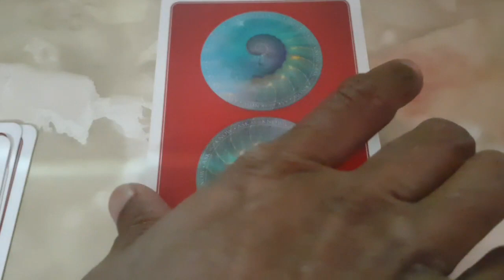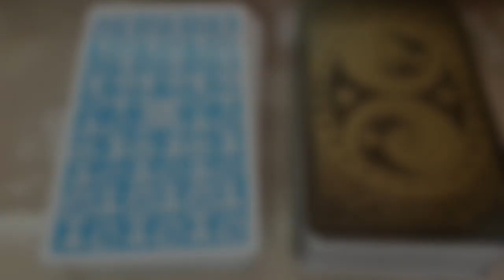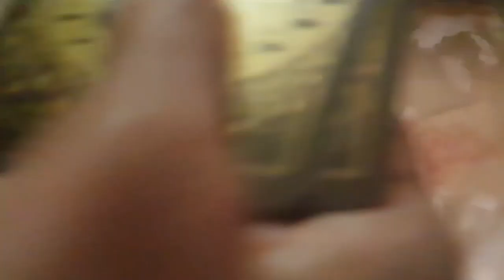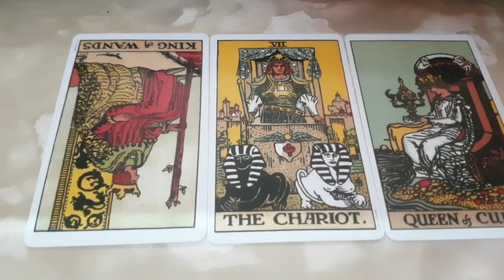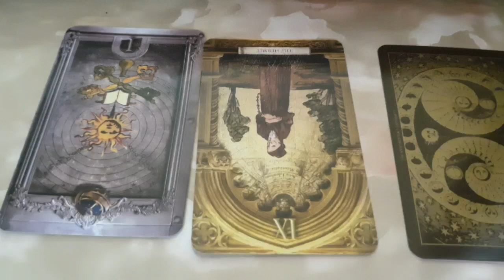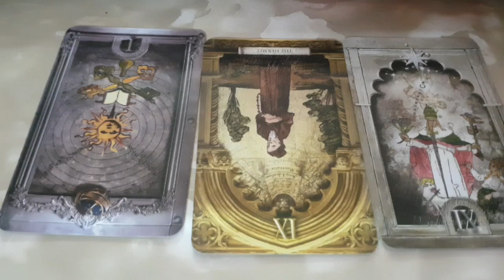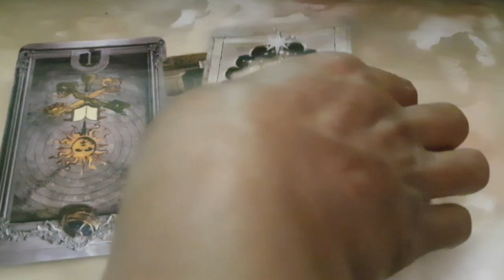Leo ♌ Beyond daydream into reality...🦁 Daily Love Tarot Reading 5 January 2021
Hi guys !

I am not a traditional tarot reader but a intuitive one. I am clairesentient so give I my readings based on that !

Thank you so much again guys

What is special about Leos, What is a Leo's purpose?, How do I act like a Leo?, What is a Leo number?, tarot, tarot astrology, astrology answers leo, leo love horoscope weekly tarot, m tarot, tarot horoscope, leo love life, tarot today, leo horoscope and lucky numbers, Will single Leo find love in 2020?, What is the soulmate of Leo?, Do Leo's fall in love easily?, Who should a Leo marry?, Where do Leos like to be kissed?, Is 2020 good for Leos?